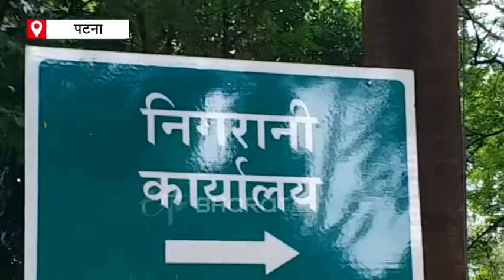चयनित अभ्यर्थियों के सर्टिफिकेट की जांच को लेकर माथापच्ची | ETV Bharat Bihar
फर्जी सर्टिफिकेट पर नौकरी कर रहे शिक्षकों की जांच को कई साल हो गए. एक लाख शिक्षकों के सर्टिफिकेट निगरानी विभाग को मिले ही नहीं. शिक्षा विभाग के हस्तक्षेप के बावजूद जांच प्रक्रिया पूरी नहीं हो सकी है.